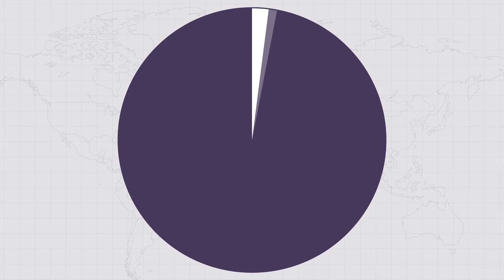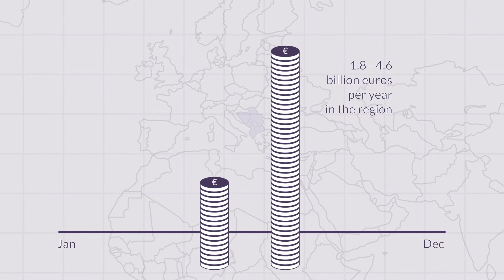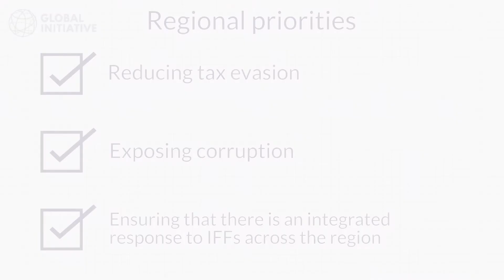Following dirty money and its impact in the Western Balkans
Illicit Financial Flows (IFFs) are the mechanisms by which money earned illegally is transferred into and out of economies to criminal beneficiaries worldwide. Each year, large sums of money are transferred out of developing and transitioning economies. These are funds that could have been used for public and private goods: public services, investment or jobs. The whole society suffers as a result of their loss.

In our latest report on IFFs in the Western Balkans, we focus on Bosnia and Herzegovina, Montenegro and Serbia.
Available to read from the 19th of January